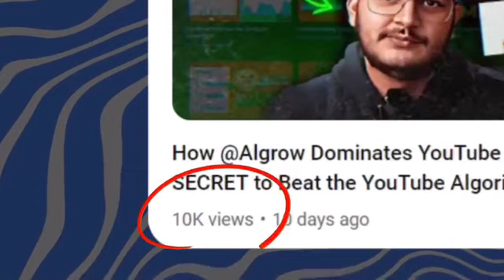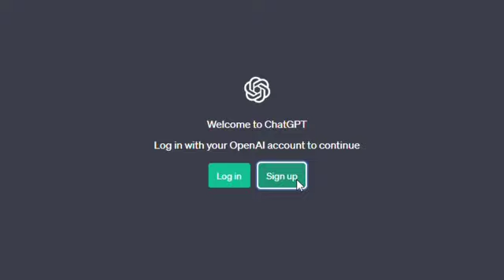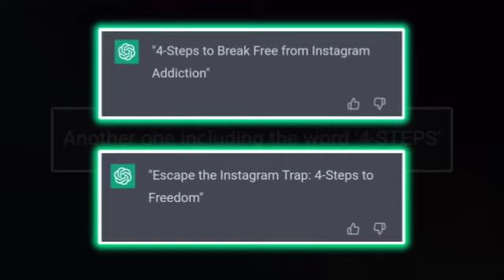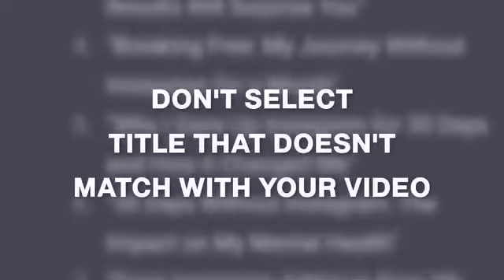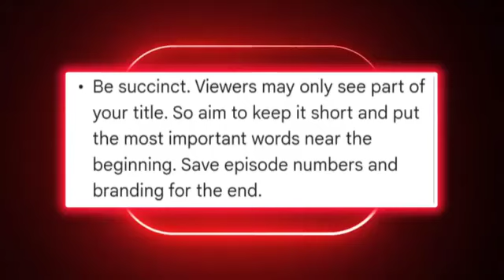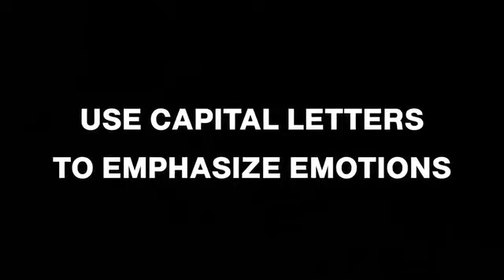How DecodingYT is BEATING Every YouTube Channel in His Niche!